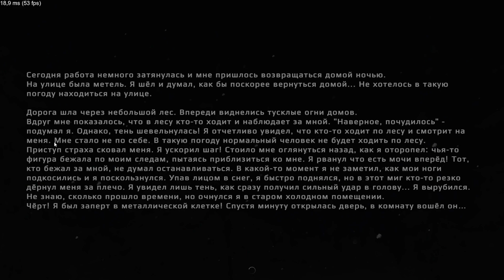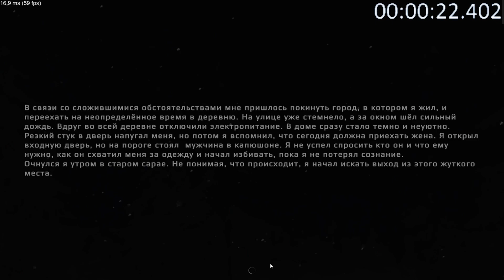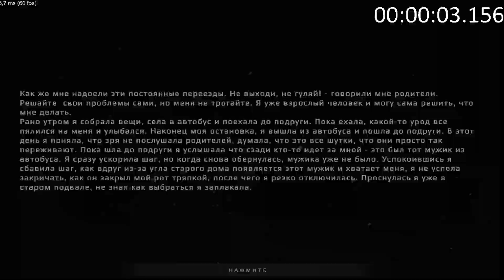Спидран проигрыша в каждой главе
Рекомендую "METEL - ПОБЕГ ИЗ ДОМА МАНЬЯКА"

Телеграмм разработчиков
We make games